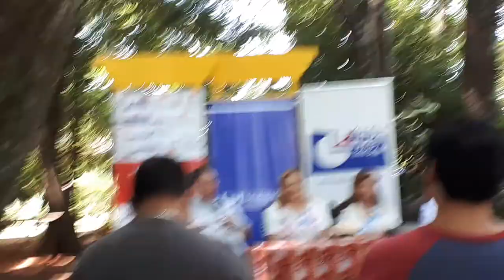UNIVERANO 2019 - FUNDACIÓN LIBRE 26-01-19 BENJAMÍN FERNÁNDEZ BOGADO - KA'AKUPE